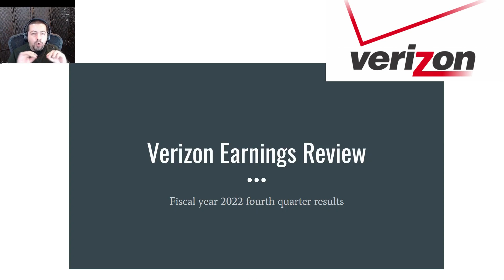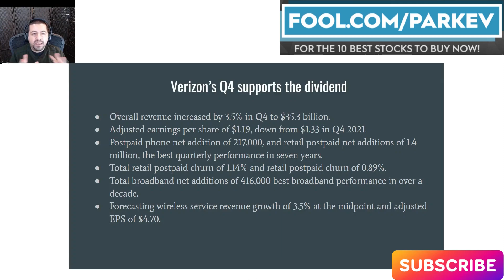Is Verizon's Dividend Safe After Q4 Earnings? | $VZ Dividend Update | Dividend Investing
Verizon reported excellent customer growth in Q4.

Verizon surprised investors with excellent wireless customer growth in the fourth quarter. The figures indicate Verizon's robust dividend is well supported.